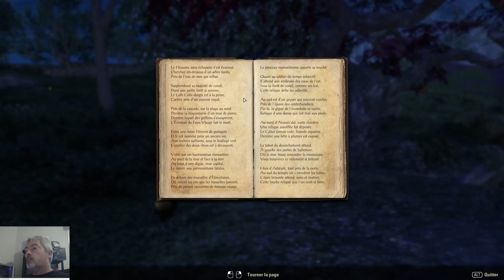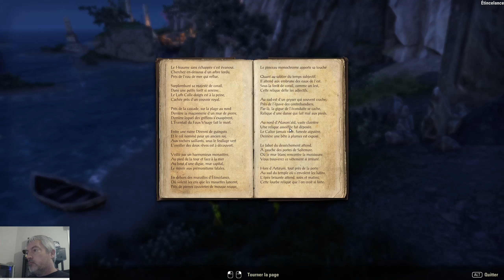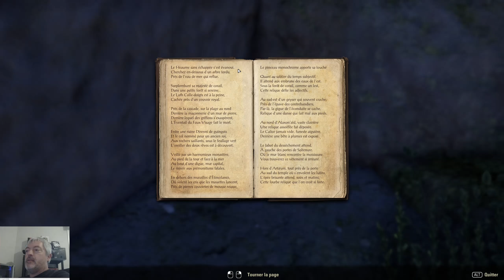The Elder Scrolls Online: Zone du Couchant Artaeum (9).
Onzième DLC Summerset du 21/05/2018 Zone du Couchant et Artaeum.
Vidéo du 03/07/2024 Quête secondaire de la zone, éclat céleste, codex des Psygiques.
Capture 2560 x 1440 pixels à 30i/s.
AMD Ryzen 5 5600X Sapphire AMD Radeon RX 7700 XT 16go de ram cadencé à 3200 mhz.